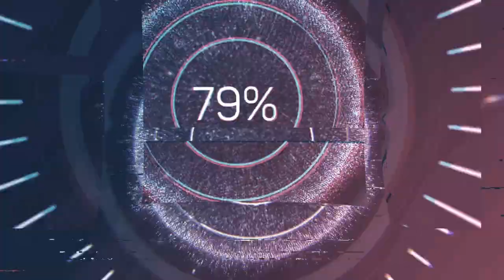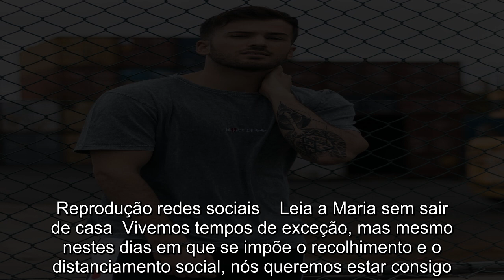David Carreira partilha vídeo raro com a avó «Ela tem Alzheimer»